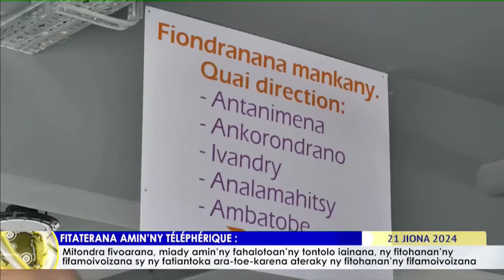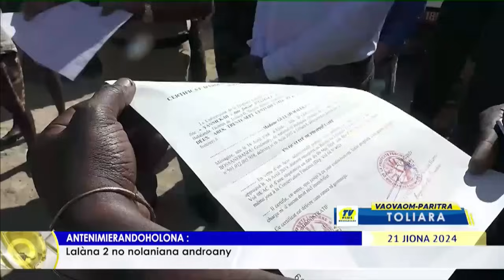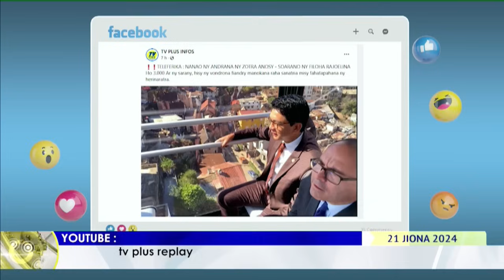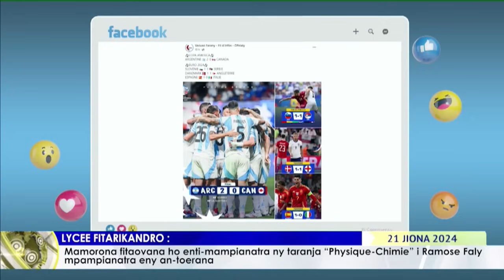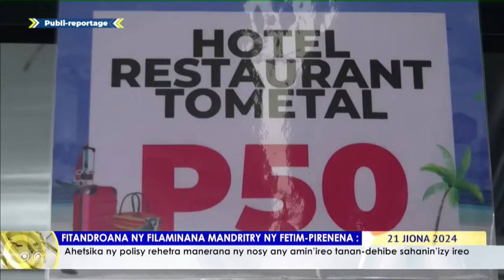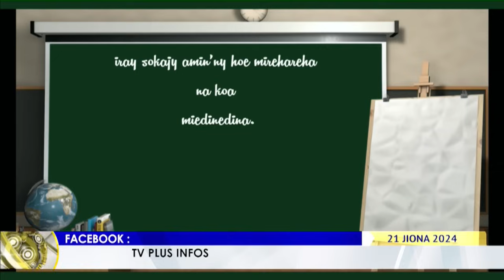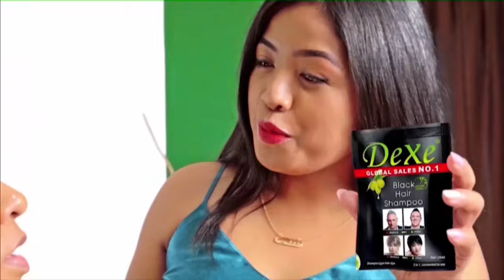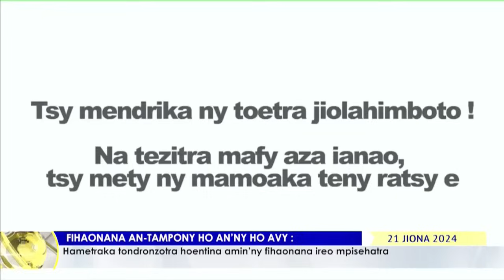NY VAOVAO DU 21 JUIN 2024 BY TV PLUS MADAGASCAR